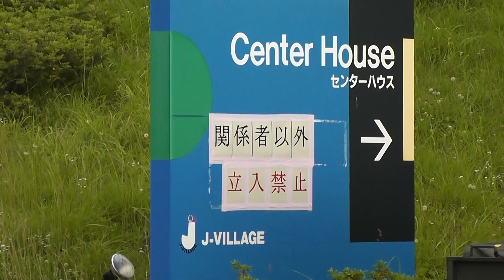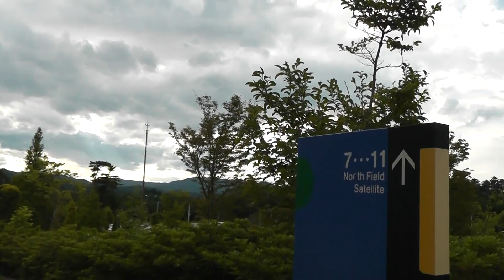福島県楢葉町 J-VILLAGE④